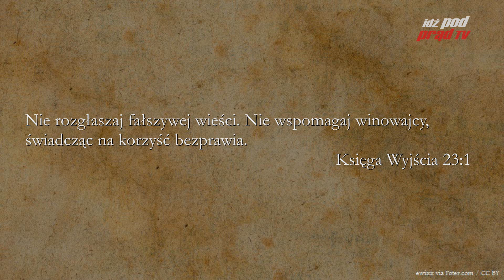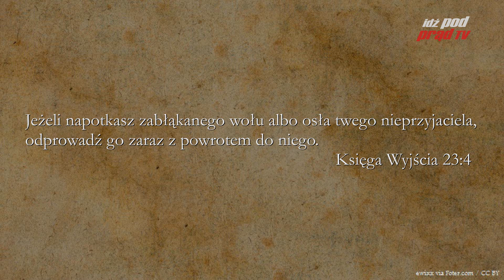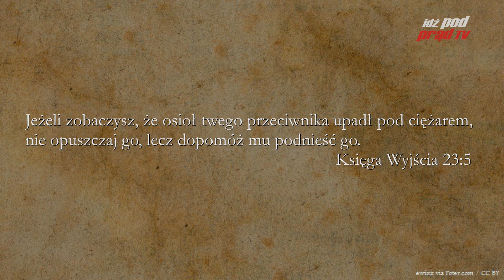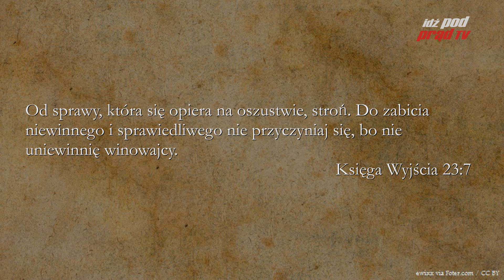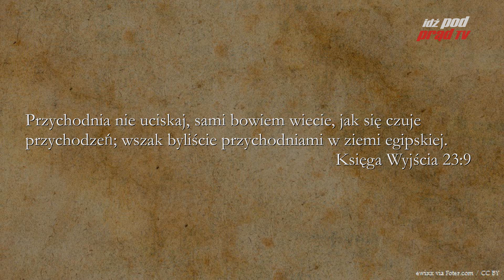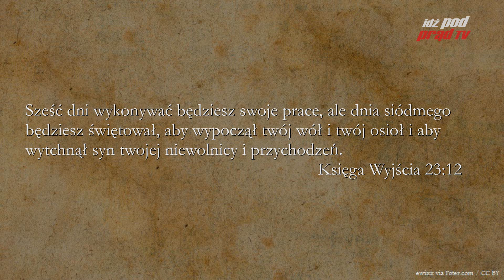Archiwum: BIBLIA NA CO DZIEŃ: Księga Wyjścia #23 cz.1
Archiwum komentarza Piotra Setkowicza do Księgi Wyjścia.